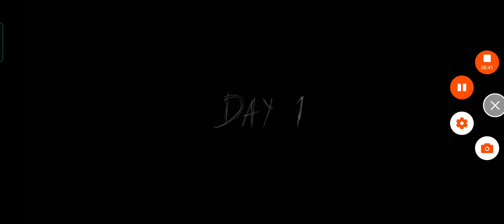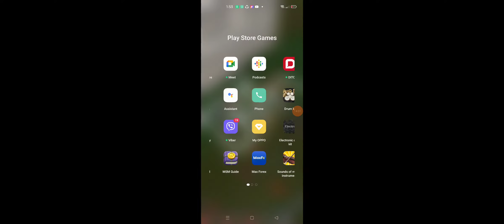G 2: The Working Door